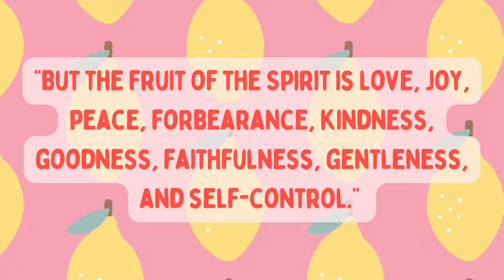The Fruit of the Spirit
"But the fruit of the Spirit is love, joy, peace, forbearance, kindness, goodness, faithfulness, gentleness and self-control. Against such things there is no law." - Galatians 5:22-23